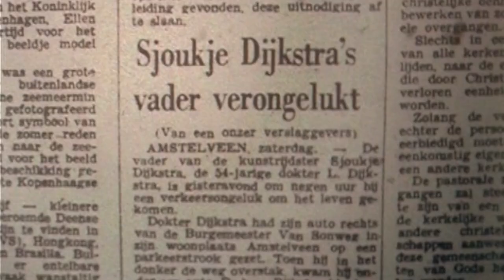Sjoukje Dijkstra en Joan Haanappel: kampioenen op het ijs | ANDERE TIJDEN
Gaat kunstrijdster Lindsay van Zundert voor goud in Beijing? Ze is een van onze troeven op de Olympische Spelen. Sjoukje Dijkstra was tot nu toe de enige Nederlandse die goud won bij het kunstrijden, in Innsbruck 1964. In die tijd waren Sjoukje en Joan de internationale schaatshelden. Bekijk in deze video hoe hoe Sjoukje en Joan schaatsiconen werden.